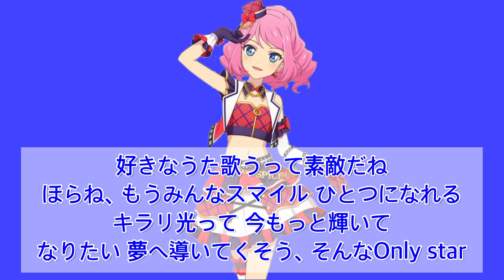1.2 Sing for you〜りえversion〜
アイカツライブシリーズ266弾目＆アイカツスペシャルライブ
MUSIC OF DREAM 8弾目です！